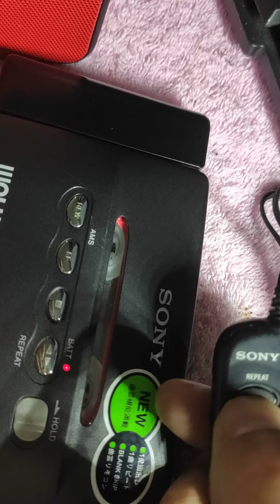SONY WM EX555